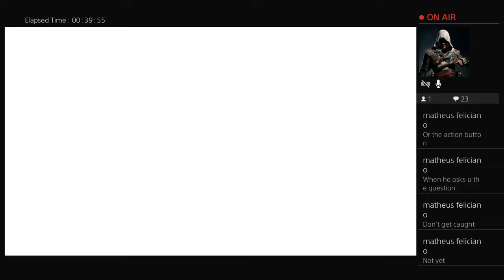Medal Gear Solid 5: The Phantom Pain (Part2) Afghanistan, what a place to be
I'm just a guy, streaming his games for the entertainment of his friends